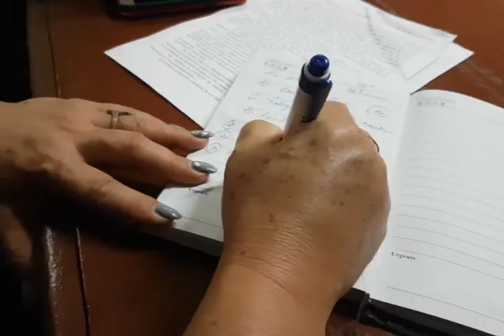Refuerzan distribución de alimentos ante cuarentena modificada en Cumanayagua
En el municipio de Cumanayagua, refuerzan la distribución de alimentos a los hogares ante la compleja situación epidemiológica que atraviesa el territorio. El control de las medidas desde el consejo de defensa y el apoyo intersectorial, facilita la disminución de la movilidad en el territorio.